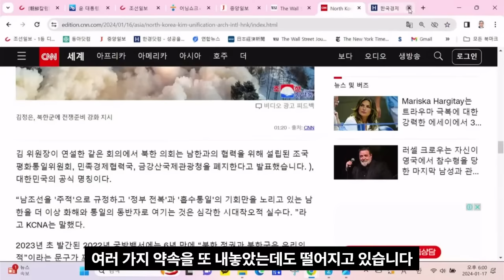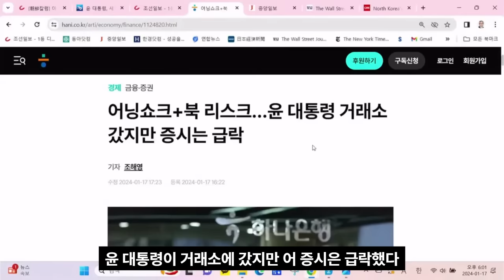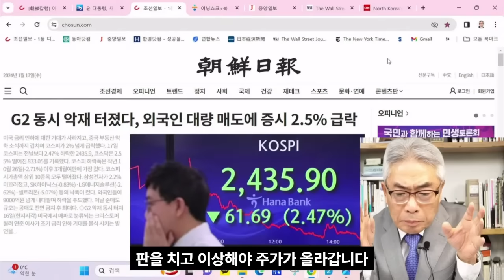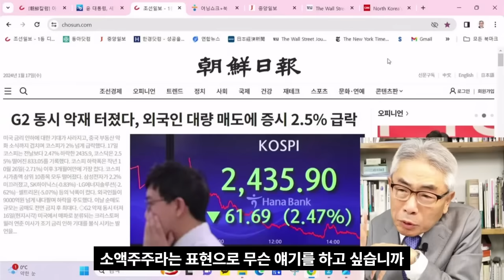정규재의 짜릿한 칼끝 논평/ 아무도 말하지 않는 k주가 떨어지는 진짜 이유